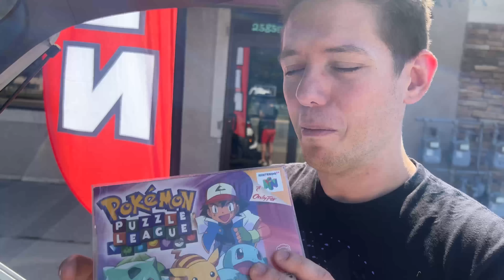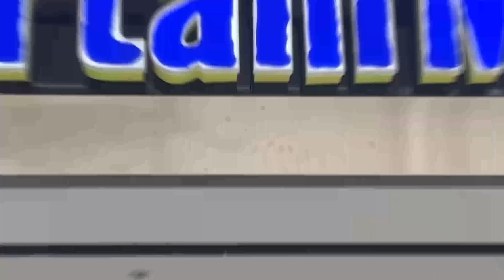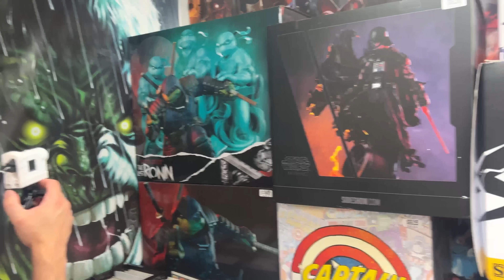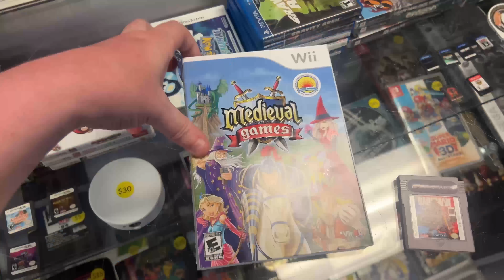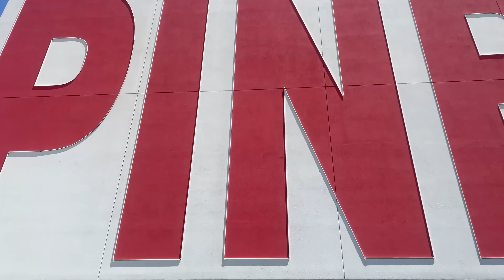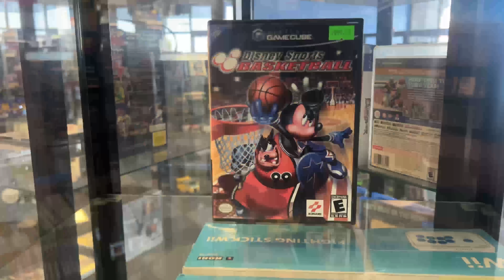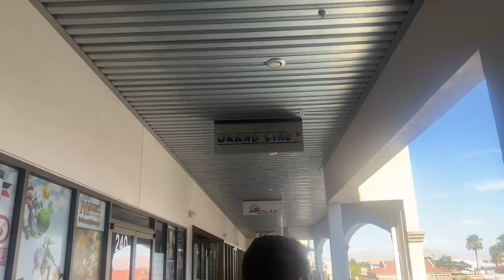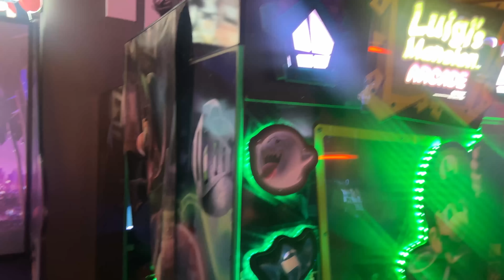Retro Road Trip - Salt Lake City & Las Vegas w/ Cody from Pink Gorilla! | DJVG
Another EPIC couple of days on the road finding games!
and tune into our trip.